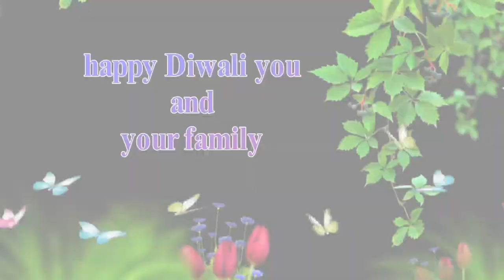Happy Diwali Status 2022| Happy Diwali Whatsapp Status| Diwali Wishes | like subscribe share